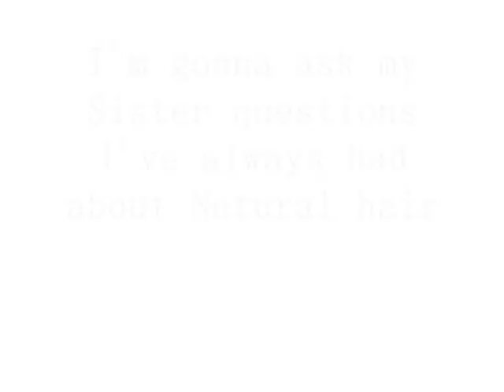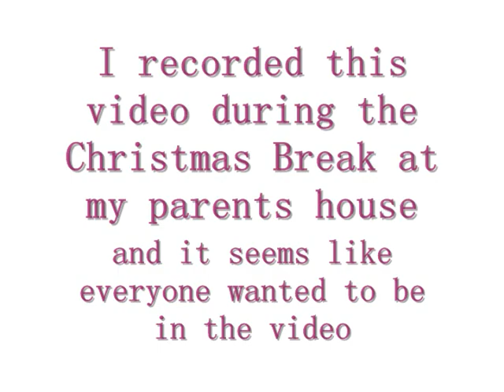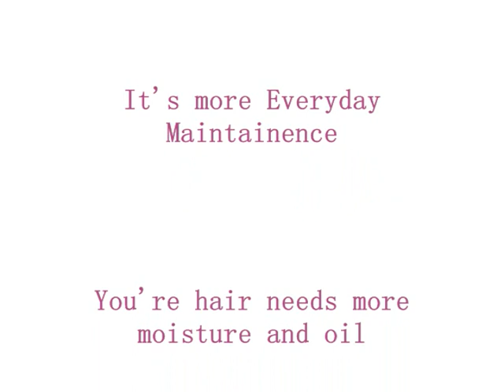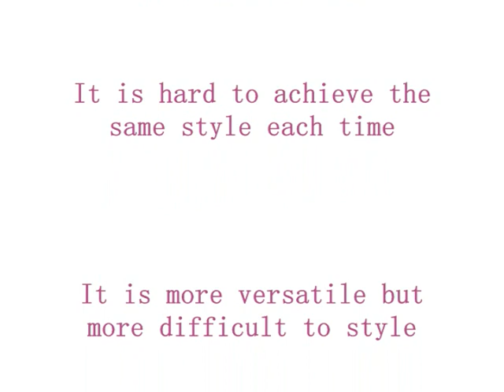Is Natural Hair better than Relaxed Hair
My sister has never chemically relaxed her hair. She shares her fustrations and happiness about having naturally curly hair.